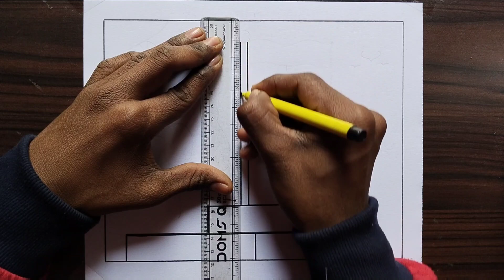Republic Day Drawing Easy / Republic Day Poster / 26 January Drawing / Republic Day Drawing Ideas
amit.roy8067

Your quires
republic day drawing very easy
easy and beautiful republic day
republic day drawing easy to draw
republic day drawing beautiful
republic day drawing painting
republic day poster painting
republic day poster drawing
26 january drawing
26 january drawing easy
26 january drawing easy steps
26 january drawing oil pastel
easy 26 january drawing
26 january drawing oil pastel colour
26 january drawing with colour
26 january drawing very easy